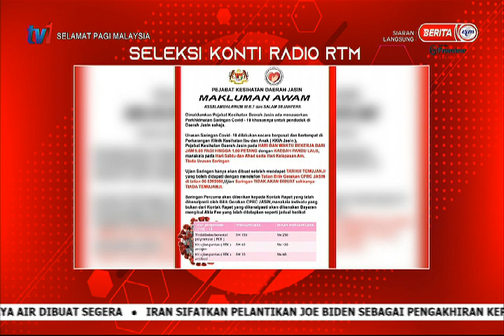21 JAN 2021 – SPM – SELEKSI PAGI MELAKA FM